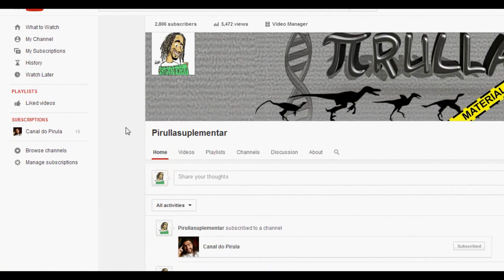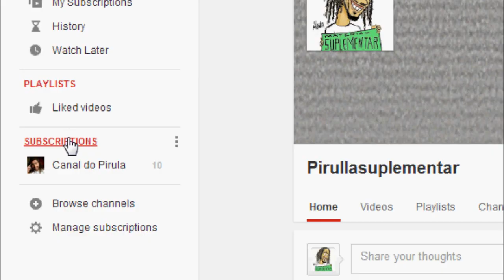Dr. Pirula, Vicentinho e abertura da Copa (Pirula 81)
Algumas considerações sobre desinscrições, um projeto de lei do Vicentinho (QUE JÁ FOI ARQUIVADO) e a incrível abertura da Copa. Agradeço muito ao Pedro do canal Ateu Informa pelas conversas que organizaram este vídeo.

Meu Twitter: @Pirulla25

Música de abertura:
Composição: Pirulla
Gravação, produção e mixagem: Bruno Cesar Bastos